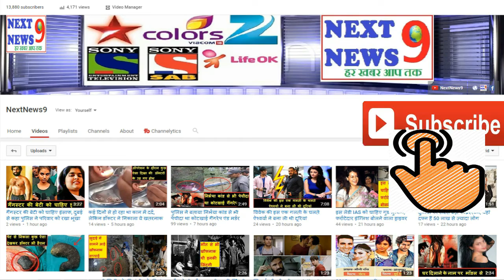नागपुर टेस्ट में हुआ कुछ यूं, बैट्समैन ने पकड़ लिया सिर, विराट करने लगे डांस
Virat Was Dancing In Nagpur, When Niroshan Dickwella Lost His Wicket

 भारत और श्रीलंका के बीच नागपुर में खेले जा रहे दूसरे टेस्ट मैच के पहले दिन मेहमान टीम पहली इनिंग में 205 रन पर ऑलआउट हो गई। इस मैच में श्रीलंका की इनिंग के दौरान ऐसा कुछ हुआ कि निरोशन डिकवेला ने अपना सिर पकड़ लिया, वहीं भारतीय कप्तान विराट कोहली डांस करते नजर आए। डिकवेला ने इस वजह से पकड़ लिया सिर...
- मैच के दौरान ये इंसीडेंट 60.6 ओवर में हुआ जब मेहमान टीम के लिए निरोशन डिकवेला और दिनेश चांडीमल बैटिंग कर रहे थे।
- रवींद्र जडेजा की इस बॉल पर डिकवेला ने आगे बढ़कर शॉट मारा, वे मिडविकेट के ऊपर से लंबा सिक्स मारना चाहते थे।
- डिकवेला की टाइमिंग खराब रही और बॉल मिड ऑफ पर फील्डिंग कर रहे इशांत शर्मा के हाथों में चली गई।
- इस शॉट को खेलते ही डिकवेला को अपनी गलती का अहसास हो गया, और उन्होंने अपना माथा पकड़ लिया।
- उधर दूसरी ओर इशांत के कैच लेते ही भारतीय कप्तान विराट कोहली बेहद खुश हो गए और खुशी के मारे डांस स्टेप्स करने लगे।
- डिकवेला जब आउट हुए तब श्रीलंकाई टीम का स्कोर 160 रन पर 5 विकेट हो गया और इसी जोश में विराट डांस कर रहे थे।